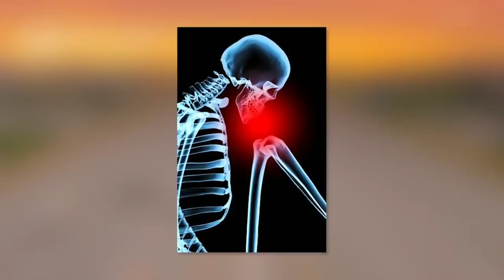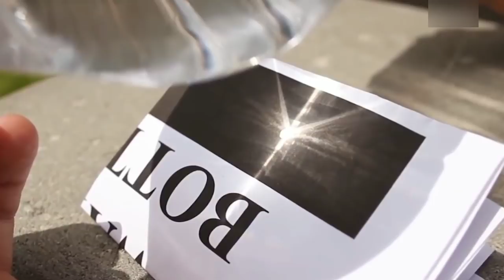Мана Нима Учун Машинада Сувни КОЛДИРИБ БУЛМАЙДИ